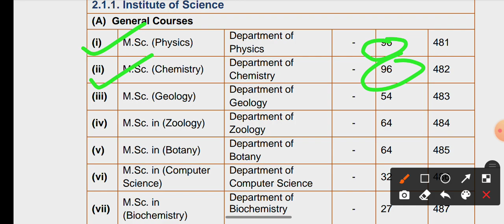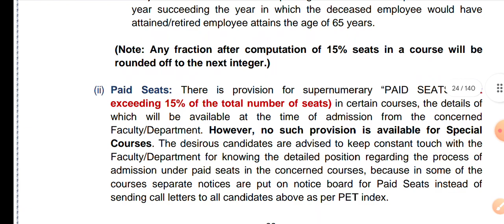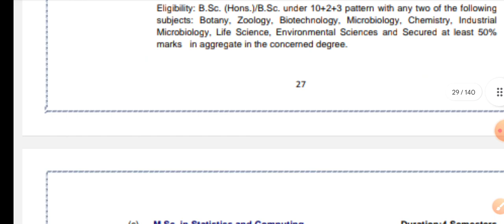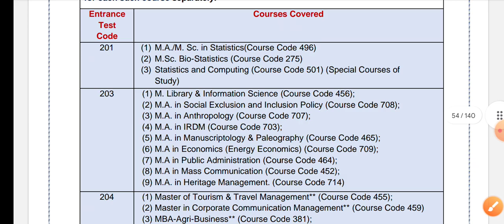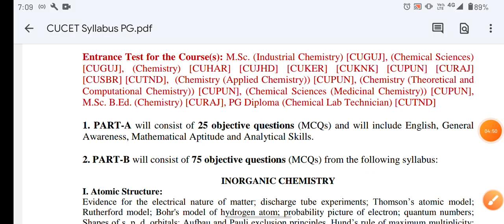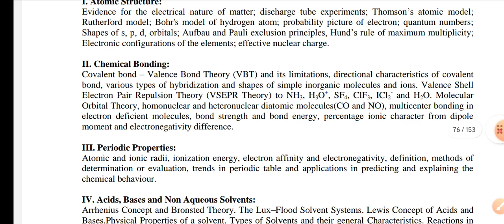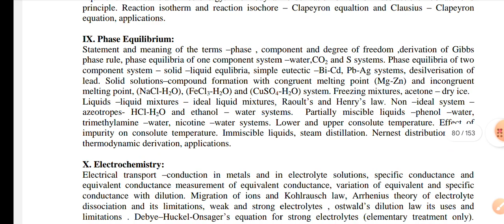BHU MSc Chemistry syllabus 2022 BHU MSc Physics syllabus 2022 BHU MSc Chemistry entrance 2022 phy.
BHU application form kaise bhare

bhu updates
bhu mba admission form 2022
bhu mba ib admission form 2022